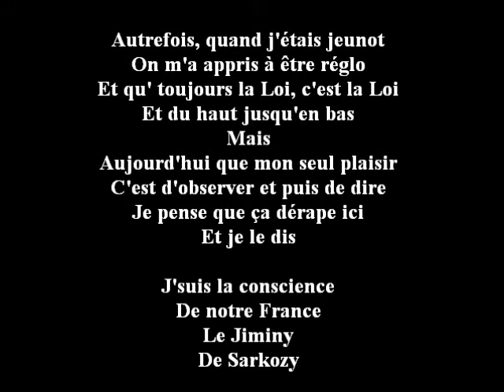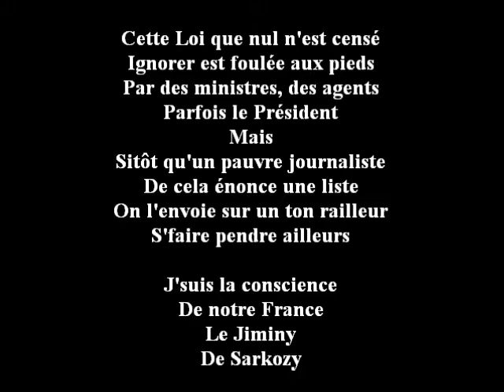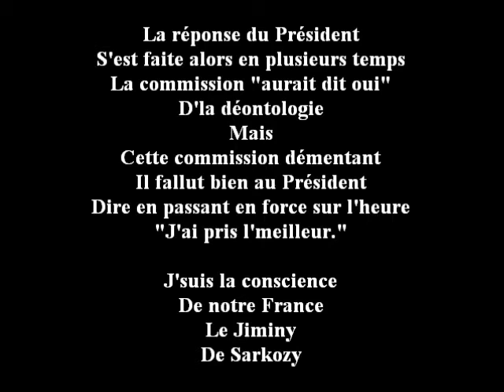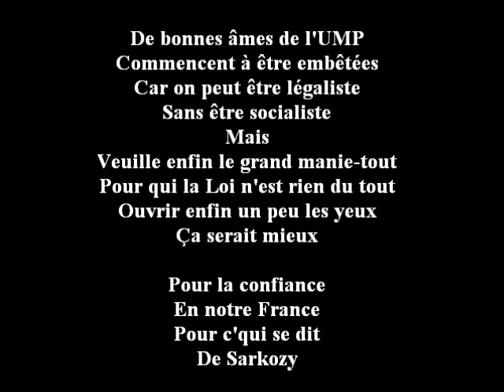LES ARCHIVES DE 2Cdab : " LA CONSCIENCE " (2009)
VOUS MERITIEZ LE MEILLEUR, ET LA LOI, C'EST MOI...

La France vire à gauche, c'est certain et tout le démontre, comme dans les chansons populaires...
La caisse d'Epargne vire à la Banque populaire.
L'UMP devient un Mouvement Populaire.
Quant à notre Président, n'est-il pas énormément populaire ?